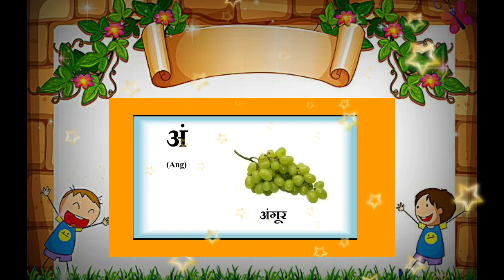अ से अनार आ से आम | हिंदीवर्णमाला | अआइई | क से कबूतर | a se anar aa se aam | हिंदीस्वरव्यंजन | kkha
अ से अनार आ से आम | हिंदीवर्णमाला | अआइई | क से कबूतर | a se anar aa se aam | हिंदीस्वरव्यंजन |